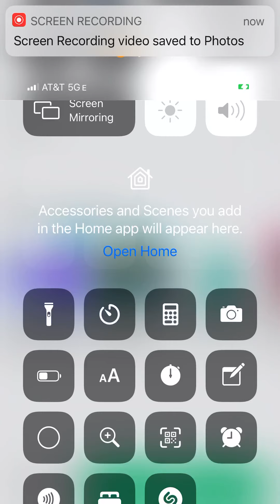Playing Roblox pageant